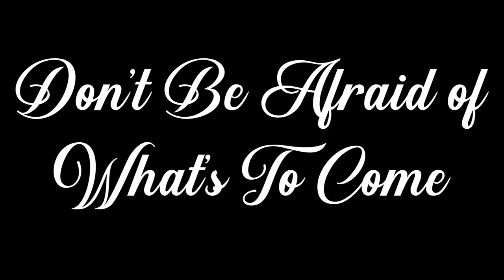We're Walking To Our Destiny (OUR DESTINY PREVIEW)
Coming The First Day Of The New Decade...